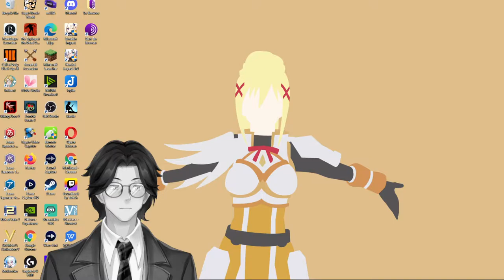Rapunzel By Jacob & Wilhelm Grimm: Genshin Impact: Audiobook Gaming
Children's Short Works, Vol. 001
Various

Librivox’s Children's Short Works Collection 001: a collection of 10 short works for children in the public domain read by a variety of LibriVox members.

Genre(s): Short works

Language: English

Group: Children's Short Works Collections